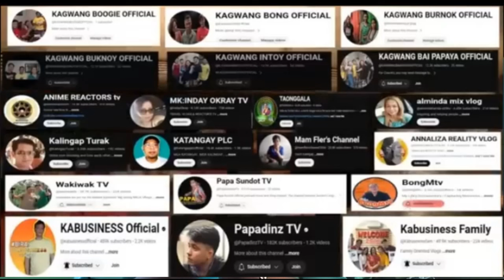KA BUSINESS BONG BAKIT MO NAGAWA ITO? (reaction)